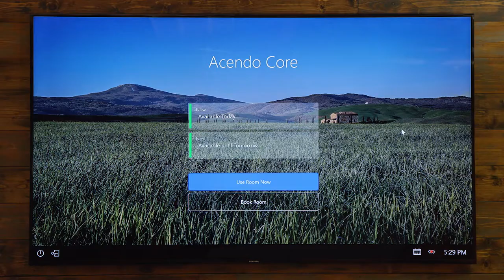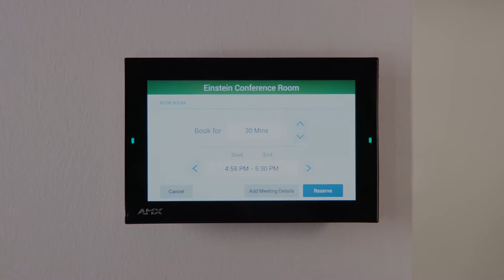Meet AMX Acendo: Collaboration for the Modern Workspace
Introducing AMX Acendo, a collaboration product family designed with the IT professional and end user in mind.